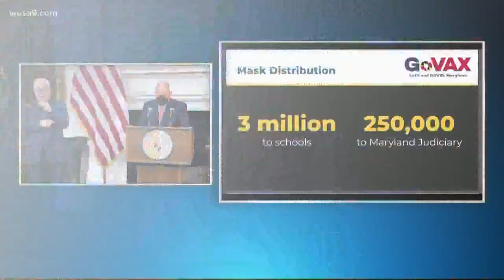Maryland First Lady Yumi Hogan tests positive for COVID-19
Gov. Larry Hogan of Maryland also outlined how the state plans to distribute N95 and KN95 masks.